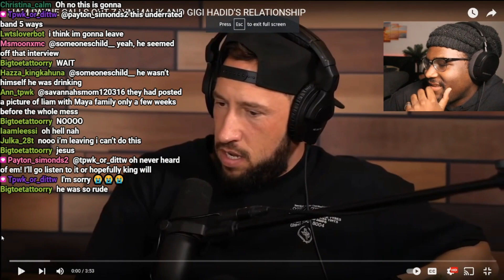Kingkahuna reacts to Liam disrespecting Zayn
kingkahuna
king kahuna